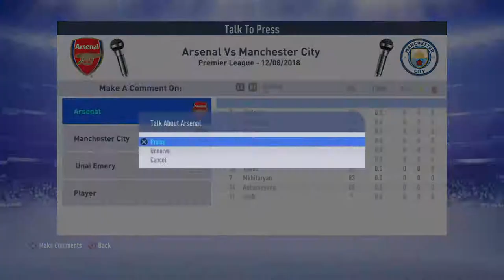FIFA 19 Man City Career Mode - We win our first trophy! #2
Missed a career mode video? Check out my Man City Career Mode that i'm doing by clicking